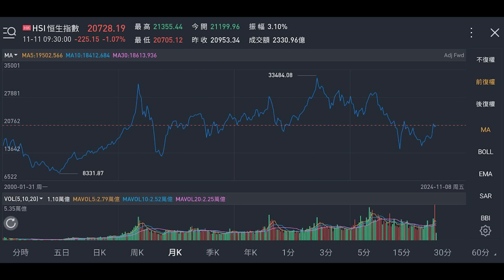10萬億救巿夠用？底已見 大巿回調強勢股跑出要mark實 李鴻彥 特許金融分析師Larry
10萬億救巿夠用？底已見 大巿回調強勢股跑出要mark實